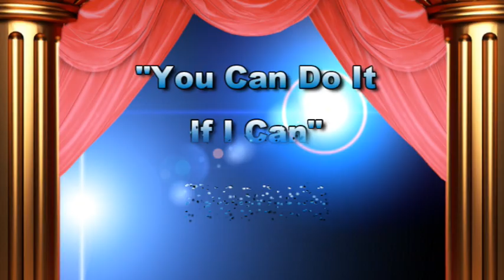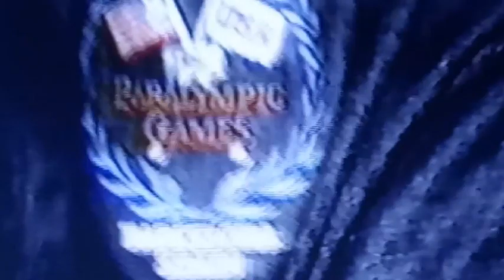Quadriplegic Scuba Diving For Mobility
Take a look at this going back in time video which took place in the 90’s of Quadriplegic Scuba Diver Curtis Lovejoy from metro Atlanta. He explains his love for swimming & scuba diving although he has been paralyzed for many years. Curtis is joined by his instructor & Table Tenis Paralympic Athlete James Williams makes his appearance at the YWCA in DeKalb County in Georgia.
 This video was transferred from an old VHS tape to digital MP4 for your view
Video by Joyce Ray-Loper for Handi-Capable In The Media’s Handi Capable TV show called “You Can Do It If I Can"... which is a special online video show that focuses on physically & mentally challenged people.